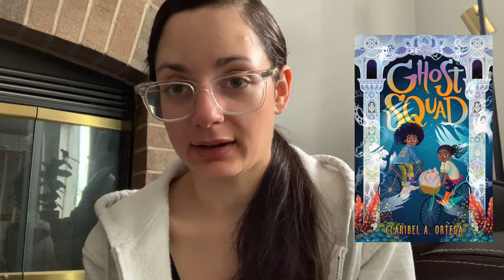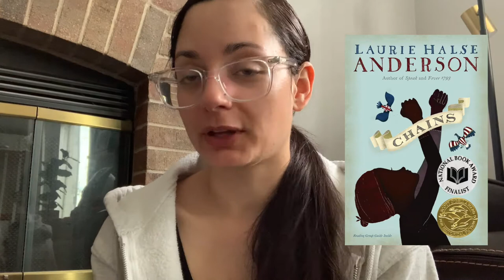May TBR | Nonfiction, Middle Grade, & More